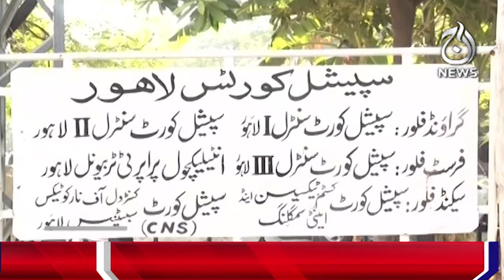The court issued a major order regarding pervaiz Elahi wife - Aaj News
The court issued a major order regarding pervaiz Elahi wife - 14 February, 2024 - Aaj News

Spot Light With Munizae Jahangir:
shorturl.at/gwFU6